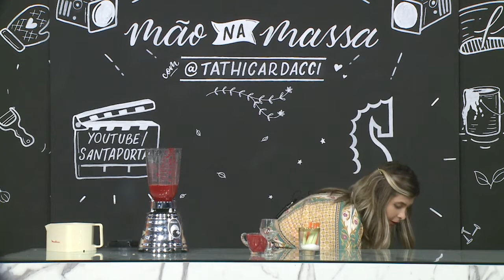Mão na Massa - Como fazer um suco rico em nutrientes?